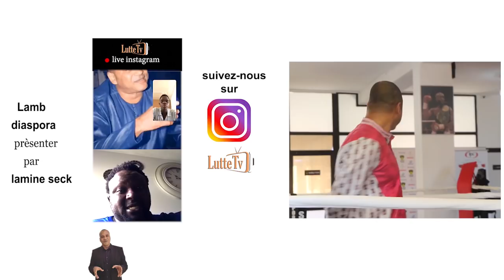Depuis USA, Bazooka retrace son histoire avec Luc Nicolaï : "il m'a une fois envoyé une somme de..."